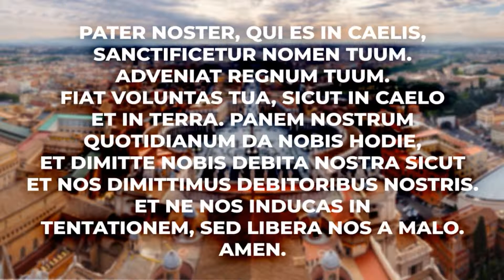04. [kard. Geroge Pell] Ostatni Wywiad. Chrześcijaństwo jest prawdziwe i sprawdza się.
Jeden z ostatnich wywiadów z Jego Eminencją Georgem kardynałem Pellem miał miejsce 27 maja 2022 r. Rozmowa objęła zarówno wątki osobiste jak i historię powołania kapłańskiego i misji kardynała – bliskiego współpracownika papieża Franciszka w Watykanie polegająca na porządkowaniu finansów Stolicy Apostolskiej.

Kardynał podniósł jedną z kluczowych egzystencjalnych kwestii człowieka – jak odnosić się do cierpienia, zwłaszcza niezasłużonego. Mówił to m.in. w kontekście swojego doświadczenia pobytu w więzieniu jako osoba niewinna.

Kardynał został skazany na pobyt w więzieniu przez sąd I instancji (grudzień 2018, wcześniej wczesną jesienią 2018 wyroku sądu był niekonkluzywny), co podtrzymał sąd apelacyjny (apelacja, 2019, stosunek 2:1) w Melbourne i co spowodowało pobyt kardynała w więzieniu.

Skazanie odbyło się na podstawie bardzo niewiarygodnego oskarżenia o molestowanie seksualne w zakrystii katedry członka chóru katedralnego, z wieloma wątpliwościami co do działań policji, prokuratora i samego przebiegu procesu sądowego. Ten zarzut na podstawie kardynał Pell został skazany, następnie został podważony przez Sąd Najwyższy Australii, w głosowaniu sędziów stosunkiem 7:0.  W efekcie kardynał Pell znalazł się na wolności, po 404 dniach pobytu w więzieniu o zaostrzonym rygorze, bez możliwości odprawiania Mszy św.

W czasie pobytu w więzieniu napisał dziennik więzienny, w którym dzieli się refleksją nt wiary, przyjaźni, znoszenia cierpienia, korespondencją z innymi więźniami, solidarności i modlitwy jaką za niego zanosili wierzący i wyrazach wsparcia nawet od niewierzących a nawet więźniów. Wskazał, że zdarza się, że ktoś jest z księży uważanego za winnego molestowania seksualnego tylko dlatego, że został oskarżony o molestowanie seksualne. Podkreślał wagę fundamentalnego prawa do obrony, bezstronności sądu i wagi zachowania zasady prawnej, że każdy jest niewinny dopóki nie jest skazany przez sąd prawomocnym wyrokiem.

Kardynał dzieli się jakie działania podejmował jako hierarcha Kościoła katolickiego już od połowy lat 90-tych, aby zaadresować konkretnie zło molestowania seksualnego nieletnich w Australii przez duchownych Kościoła katolickiego (Program „Towards healing, oraz „Melbourne response”).

Kardynał mówi o tym co stanie, gdy chrześcijaństwo zostanie wyrzucone z kultury, z życia społecznego – jakie skutki będzie to miało dla społeczeństwa, moralności. Dzieli się doświadczeniem na temat Kościoła katolickiego, mówi o synodzie o synodalności, nieortodoksyjnych wystąpieniach niektórych hierarchów Kościoła Katolickiego, potrzebie codziennej walki z egoizmem, pychą, grzechem. Wskazuje, że źródła odejścia od prawowierności w Kościele nawet wśród wysoko postawionych hierarchów mogą być bardzo indywidualne i różnorodne. Przedstawia, dlaczego ma wątpliwości co do trafności rozwiązań proponowanych przez Roda Drehera w jego „Opcji Benedykta”.

Obraz w tle przedstawia obraz Eugene Delacroix pt. Chrystus na jeziorze Galilejskim.